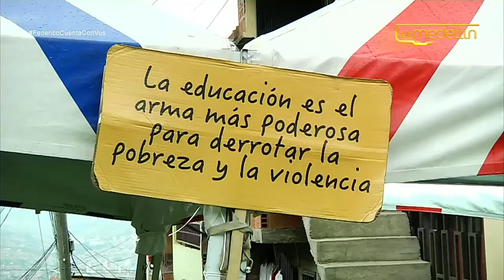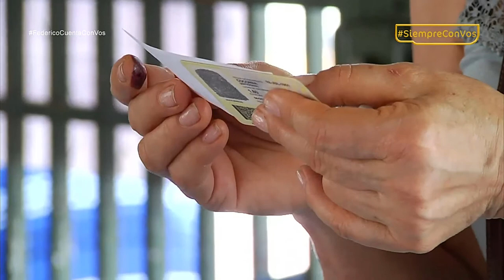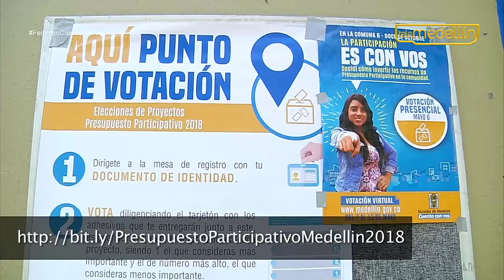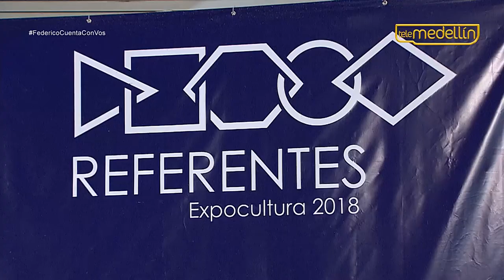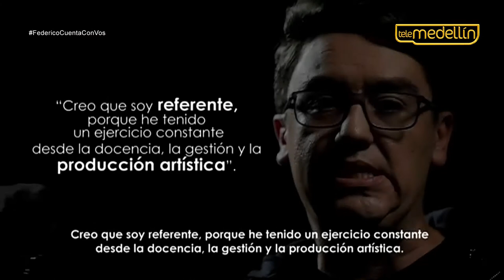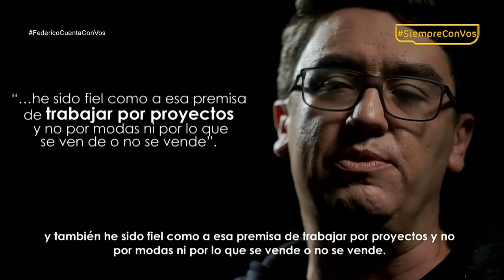Federico Cuenta Con Vos - Martes 8 de mayo de 2018 [Programa Completo] Telemedellín